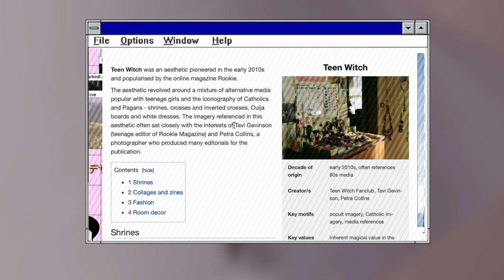Teen Witch makeup aesthetic inspired by Rookie mag and Petra Collins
Today I'm trying something new in the makeup department, I am mostly interested in overall aesthetics, rather than just makeup looks on their own. So I am going to create videos that show a makeup look that was inspired by a specific aesthetic, and this time its teen witch aesthetic that many contemporary visual artists use when talking about adolescence and female coming of age experience.
Petra Collins's work, her recent photography is the main inspiration for this look, as well as movies like The Virgin Suicides and Picnic at Hanging Rock.

This tutorial is also just in time for Halloween, if you're going as any of the teen characters that were in slightly creepy feminine horror films. (Tiktok also popularized witches recently, but this is less about witchcraft as much as its about accidental shrines and spells we create as teens obsessed with pop culture)

LisaFevral